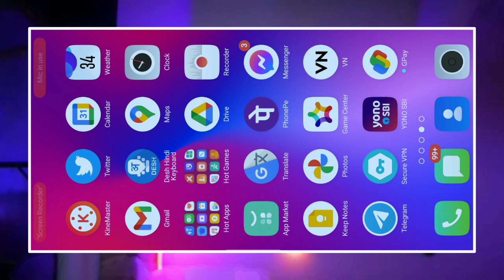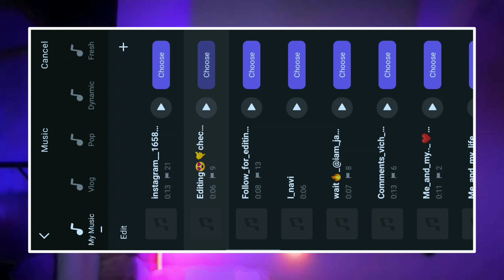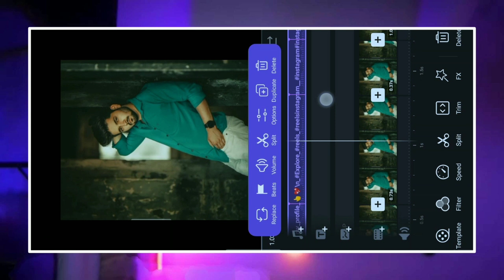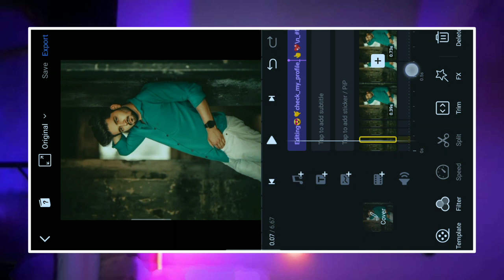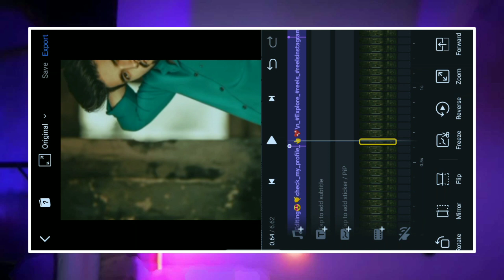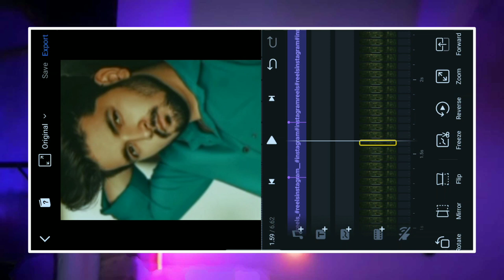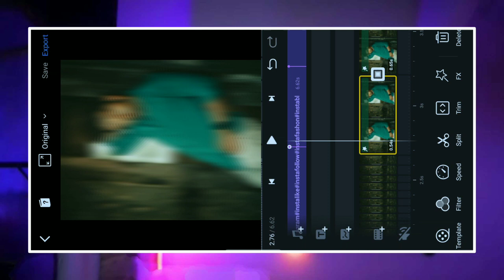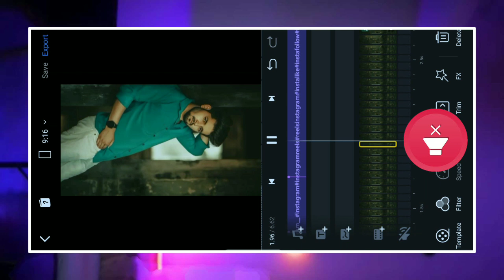I_navi08 Viral Reel Editing / VN App Photo Video Editing / Treanding Video Editing / New Reel Edit